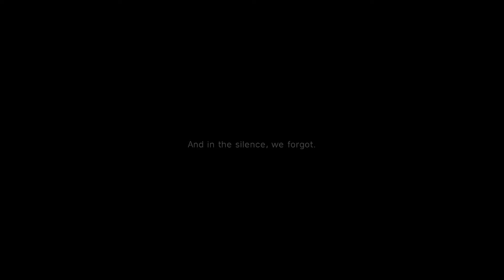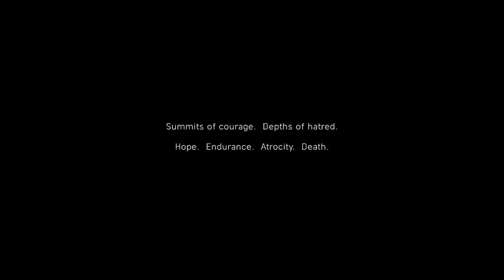This Country is at War with Germany | Battlefield V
This is the introduction to the campaign of Battlefield V.